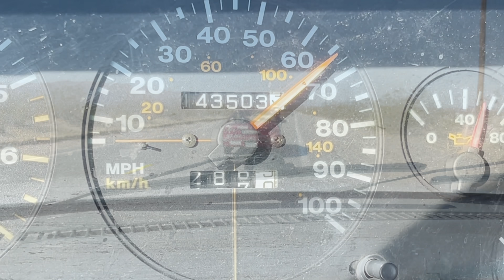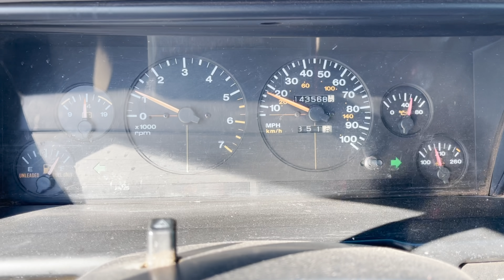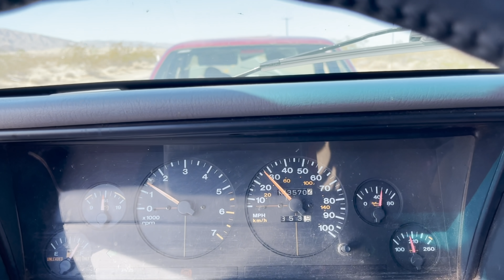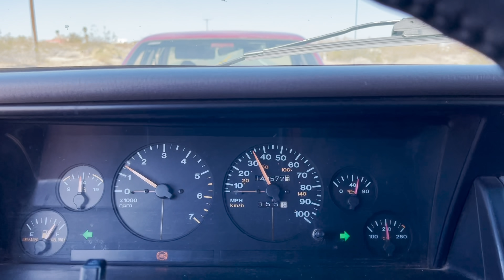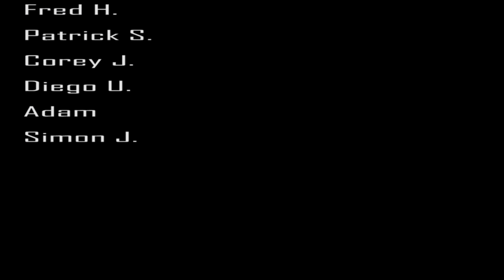Pushing a STRANGER's CAR 20+ MILES - Stuck on the Highway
Well this was something I will probably not do again because half way through I realized the true risks of what we were doing! But - I had to help this gal get out of the highway somehow.